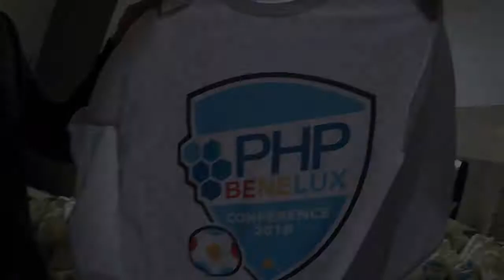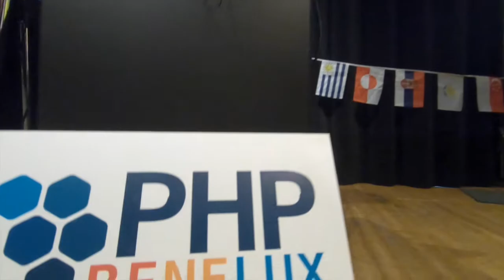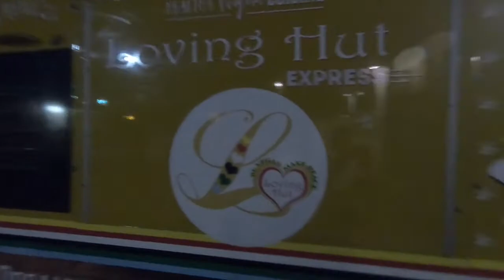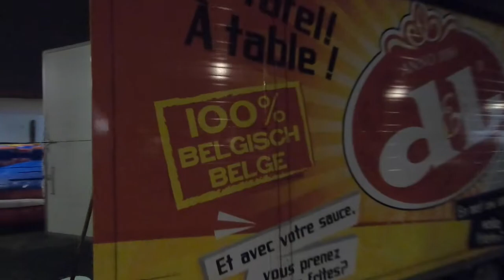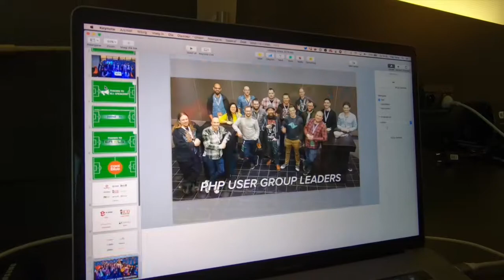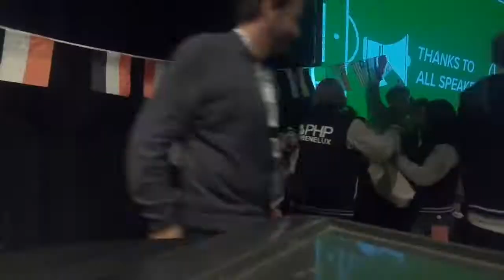PHPBenelux Conference 2018 behind the scenes - VLOG 10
In VLOG 10 I'm taking you behind the scenes at PHPBenelux Conference 2018.

This is a conference I have been organizing in Antwerp (Belgium) since 2010. This community event attracts likeminded PHP developers from all over the world.

In this vlog and during this conference, I also announced my "retirement" from the PHPBenelux board. I entered the PHP community in 2007, I joined PHPBelgium in 2008, I helped founding PHPBenelux in 2009 and have been organizing the event since 2010.

I has been an amazing ride, but now it's time to end the adventure, and focus on other things. Thanks to crew, attendees, speakers, and sponsors for a decade of involvement in this wonderful community.